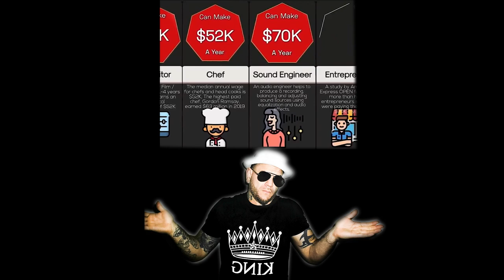Skilled Trades or a Degree? Next on The Dragonship